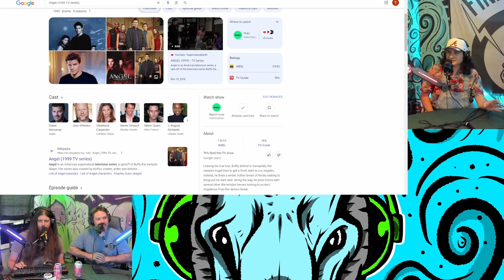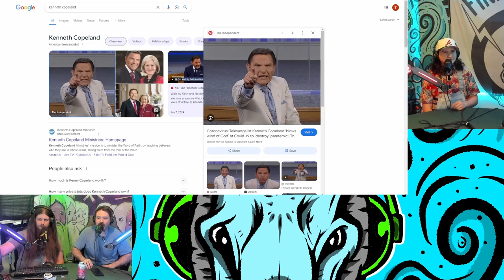Dope w/ John Mark Hendrix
John Mark Hendrix is a recording artist based in Atlanta, GA